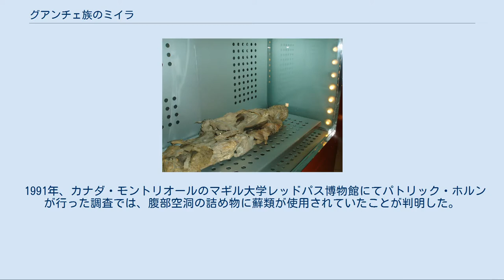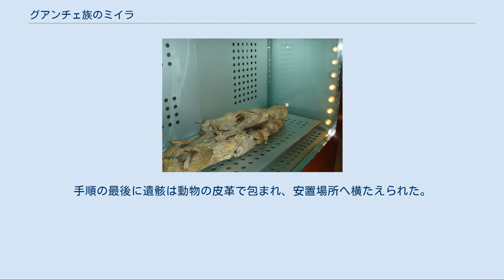グアンチェ族のミイラ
マドリードの国立考古学博物館に所蔵されているグアンチェ族のミイラ。
 グアンチェ族のミイラ（グアンチェぞくのミイラ）は、カナリア諸島先住民であるグアンチェ族の人々が、同胞の遺骸を意図的に乾燥保存したものである。
グアンチェ族のミイラ作成は15世紀スペインの入植頃まで行われていた。
その後彼等が踏み絵的に強要された破壊を免れて現存するミイラ群からは、そのエンバーミング技法が古代エジプトで行われていたものと似通っていることが判っている。
 テネリフェの自然と人の博物館が所蔵するグアンチェ族のミイラ。
 グアンチェ族支配時代を通じて継続的にミイラ作成が行われていたのは、カナリア諸島の中でもテネリフェ島のみであった。
グラン・カナリア島で発見された古代人のミイラについては、近年調査が進められた結果、死体を意図的にミイラ化し保存しようとした形跡は認められず、気候条件などにより自然発生的にミイラ化した可能性が高いとされた。
ラ・パルマ島のミイラも同様に自然発生的なものであり、ラ・ゴメラ島とエル・イエロ島についてはミイラが存在したかどうか自体が立証できていない。
また、ランサローテ島とフエルテベントゥラ島は調査の対象となっていない。
 特に保存状態が良く、体系的な調査研究がなされているものは、テネリフェ島で発見されたミイラ群である。
 1933年、テネリフェ島南部・サン・ミゲル・デ・アボーナのUchovaでグアンチェ族のネクロポリスが発見された。
ここには墓地遺構自体の破壊を免れ得た60-74体のミイラが存在していると推定される。
 グアンチェ族のミイラの身体的特徴に関する調査では、彼等が非常に長身だったことが判っている。
平均身長は男性が170cm、女性は157cmである。
また、多くがたくましい体つきをしていた。
 カナリア諸島に現存する最古のミイラは、テネリフェ島で発見された紀元後3世紀のものである。
 14世紀スペインの探検家達がカナリア諸島を訪れた際の記録では、グアンチェ族は社会的地位の低い者は砂地の墓場に埋葬するいっぽう、高い階層の者はミイラにして一人ずつ個別の洞穴に横たえるとしている。
こういった安置場所となっていた洞窟には1,000体前後のミイラが存在したと考えられるが、大半は失われ、完全なミイラは諸島全体でも20体が残るのみである。
かくも多数のミイラが失われた理由としては、ミイラを破砕して作成する薬材（所謂ミイラ薬）の人気が高まったためだというのが定説である。
グアンチェ族のミイラ作成師は男性・女性のグループを形成し、故人の性別ごとに定められた手順に従って作業を行った。
グアンチェ族の文化においては、ミイラ作成に従事する者はその仕事の性質上、不浄の存在と見なされていた。
 初期の探検家達はグアンチェ族のミイラ作成法に関して様々な慣習があることを報じていたが、近現代の科学的分析により胴部切開・防腐処理・詰め物の三つの方式があることがつきとめられた。
この三つの方式は、ミイラ作成時の時代状況に応じて様々なかたちで併用された。
 1876年、グレゴリオ・チル・イ・ナランホはいくつかのミイラから、内臓を除去する目的でつけられたと推定される切開痕を見出した。
ドナルド・レジナルド・ブロスウェルの1969年の研究により、グアンチェ族の間でこれらの胴部切開技法が行われていたことが証明された。
ブロスウェルは他の科学者グループと共に、グアンチェ族のミイラの病理学的検査を行った。
この検査により、遺骸はまず腹部および胸部を切開され、それにより生じた空洞にはカナリーマツの樹皮を含む泥様物質が詰められたことが明らかになった。
詰め物が筋膜によって包まれている事例も幾つかあったが、それがエンバーミング手順として明確に定められたものであるかどうかは不明である。
 1991年、カナダ・モントリオールのマギル大学レッドパス博物館にてパトリック・ホルンが行った調査では、腹部空洞の詰め物に蘚類が使用されていたことが判明した。
蘚類以外にも、様々な種類の土着植物が詰め物として体内に残されていた。
 遺骸のその他の部分の防腐処理は、基本的に樹脂と動物の皮革を組み合わせて包む方法が使われた。
この時使用する樹脂には鉱物類・植物類・脂肪分などが加えられており、日光ないし燻煙でもって乾燥処理を行う前に、遺骸全体に塗り広げられた。
手順の最後に遺骸は動物の皮革で包まれ、安置場所へ横たえられた。
包むのに使用する皮革の数は故人...